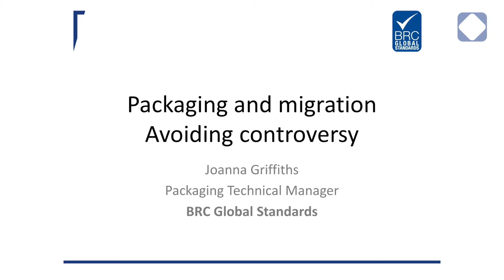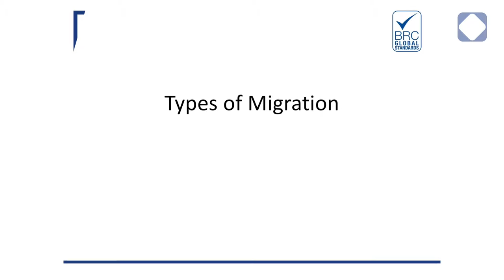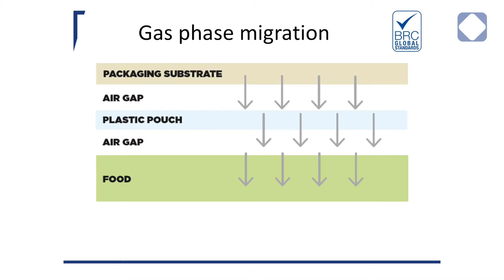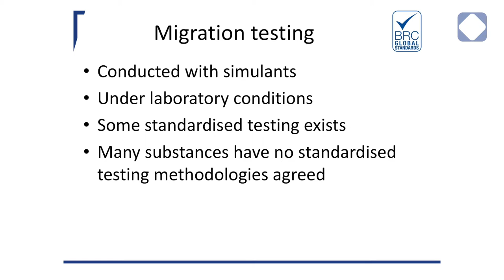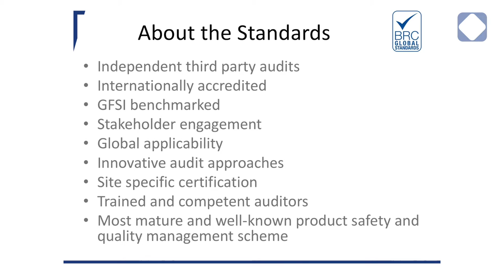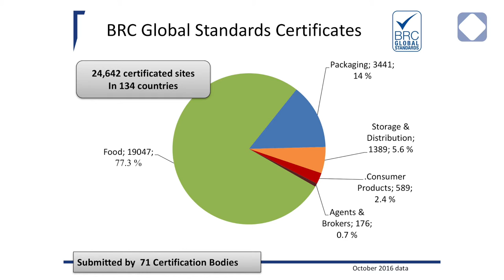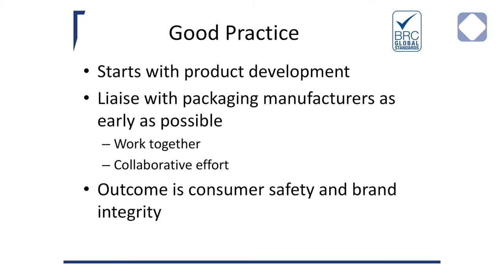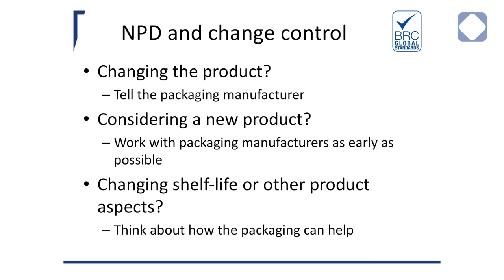02 Joanna Griffiths, BRC Global Standards, UK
Food Packaging Forum Workshop 2016

Joanna Griffiths is Packaging Technical Manager for BRC Global Standards, UK. She received a B.Sc. (Hons) in Graphic Media Studies, specializing in packaging and printing and started her career in packaging technology in a variety of industries including toiletries, automotive and food. Joanna joined BRC Global Standards in October 2010, becoming chair for the working groups and Technical Advisory Committee for the review and rewrite of the BRC/IoP Global Standard for Packaging and Packaging Materials Issue 4 and subsequently Issue 5. Joanna also formed part of the working group developing the packaging benchmarking document for GFSI.